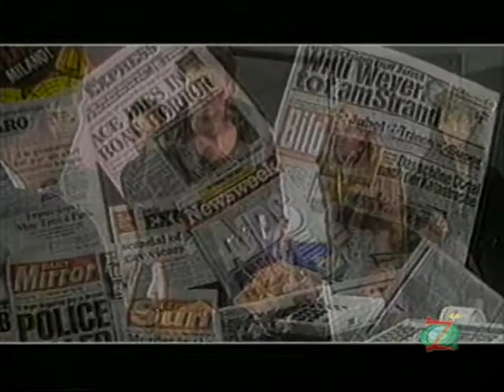Jerusalem - Dancin' On The Head Of The Serpent